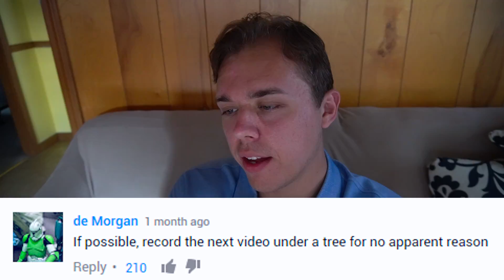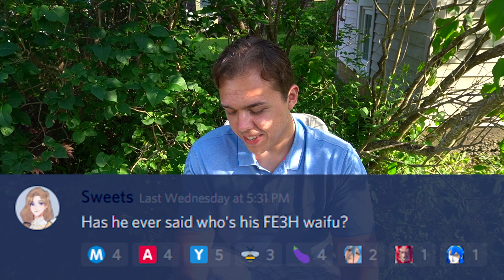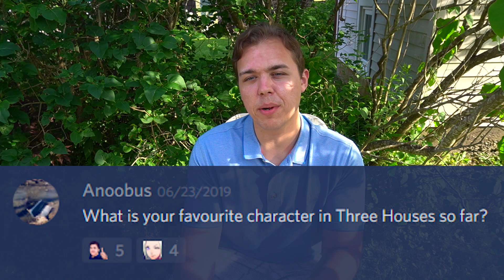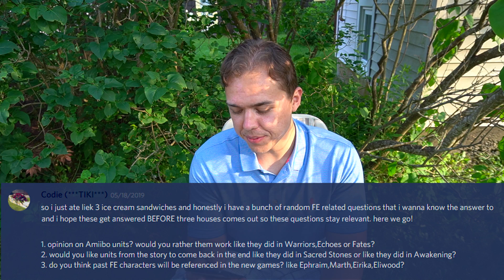My Fire Emblem Three Houses Waifu, DLC Costumes & Did They Ruin The Timeskip By Revealing It? (Q&A)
You've got questions and I've got answers! Today I'll be answering a bunch of questions you guys have asked, including: My Fire Emblem Three Houses Waifu, What kind of DLC Costumes do I want to see in Three Houses, will we see DLC Characters, what made we want to start a Fire Emblem channel, what motivates me, and did they ruin the timeskip by revealing it before the game came out?